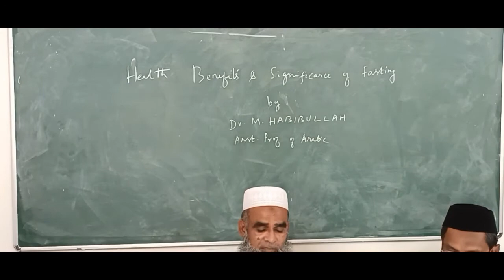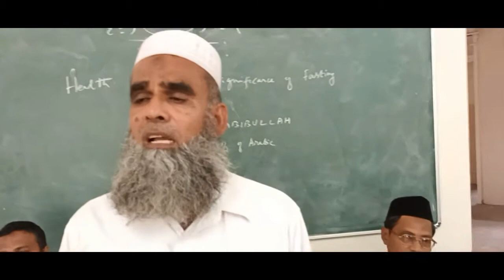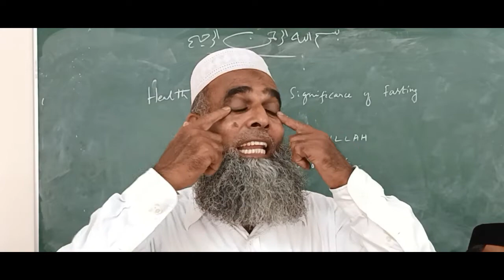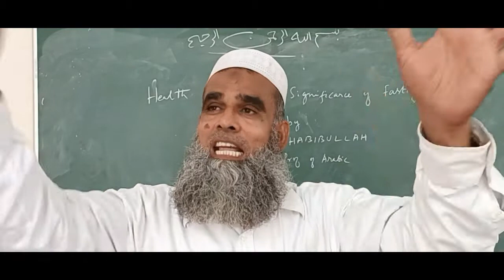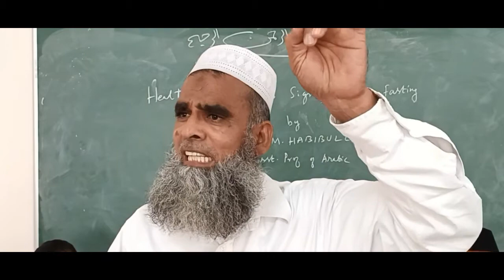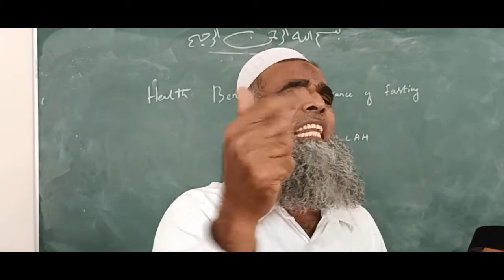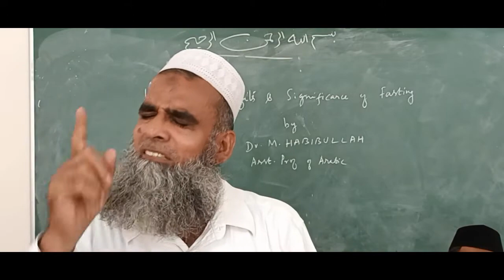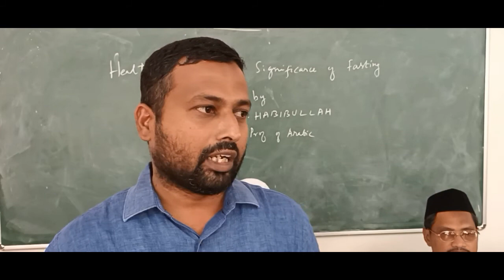Health benefits & significance of fasting | Dr. M. Habibullah | 13-Apr-2022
PG & Research Dept of Arabic, The New College, Chennai, organized a special lecture on Health benefits & significance of fasting, delivered by Dr. M. Habibullah, Asst. Prof. of Arabic, The New College, on 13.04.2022.

Chapters of the video of the programme:
0:00 Welcome address by Dr. M R Thameem Ansari
0:37 Qirath recitation by Hafiz Mehrajuddin
1:53 Presidential Remarks by the HOD of Arabic
6:23 Presentation by Dr Habibullah
50:19 Conclusion remarks by the HOD of Arabic
54:53 Vote of thanks by Dr. M R Thameem Ansari